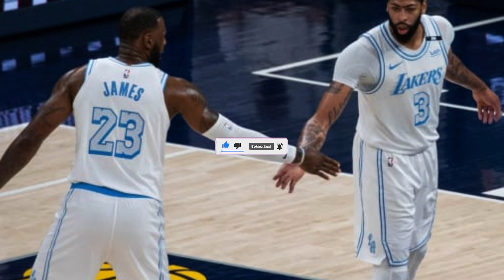URGENT!!! ANTHONY X LEBRON! LOS ANGELES LAKERS NEWS TOP 💥💥💥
🏀 Go win, Lakers
Hello Lakers fans, welcome to the Los Angeles Lakers News Top channel, the channel seeks the best information for you who are passionate about the Lakers and want to receive the best news from the Lakers, daily you will have: Lakers signings, Lakers speculation , Lakers Updates, Lakers Rumors, Lakers Trade, Lakers News.

🚨 OBS: Enjoy Lakers fan and enjoy our content a lot!